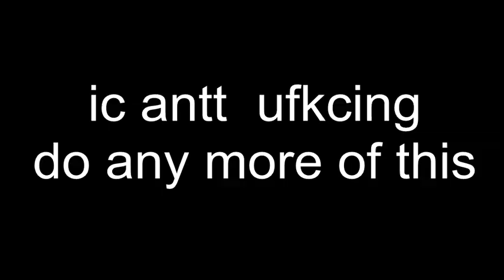Kagecrack !! ! XDXD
f eed me feed me feed mefeed me feed me feed me feed me feed me feed me